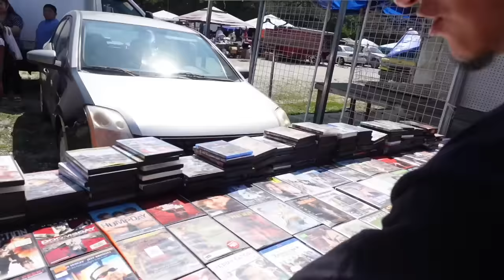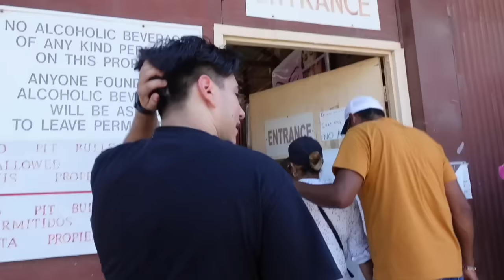I Went To The Mexican Swap Meet!